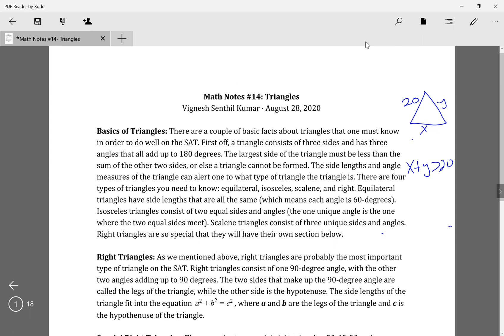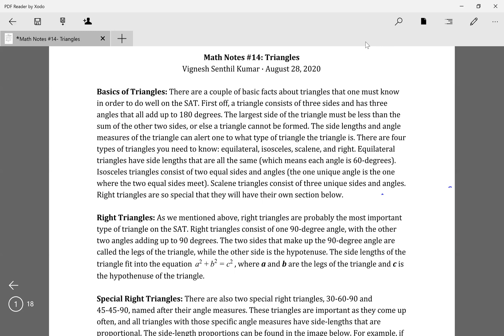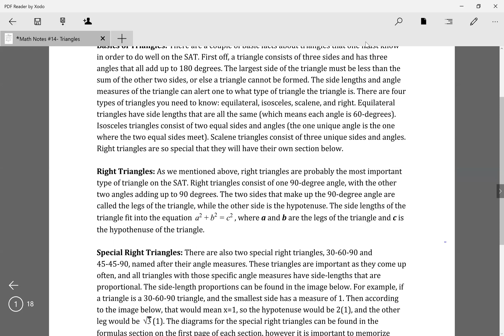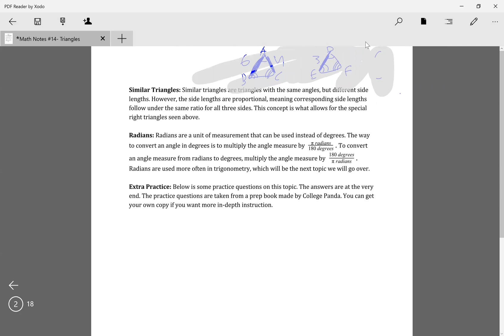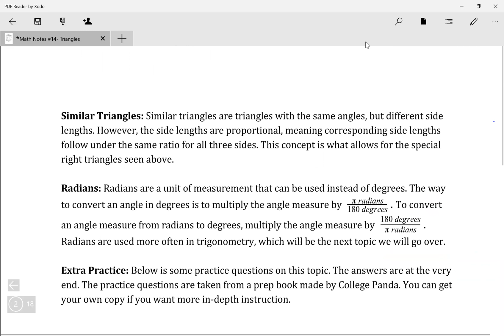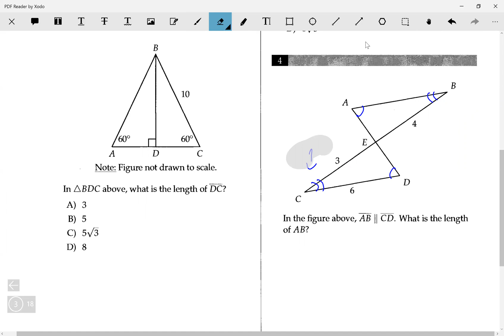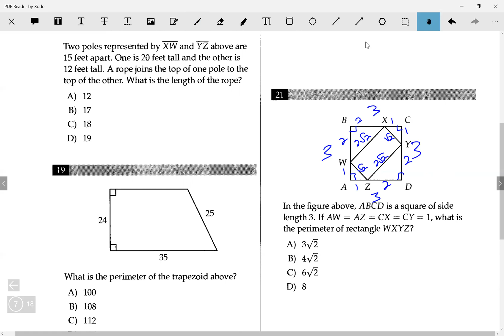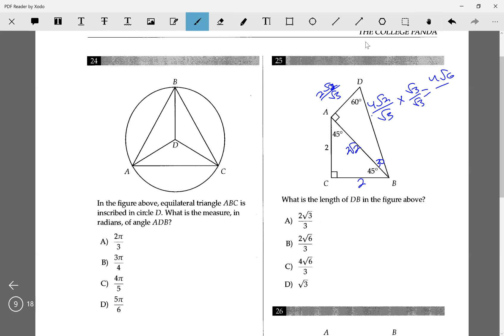SAT Math | Triangles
Today, we go over one of the most common topics on the SAT: triangles. Through examples, we teach you how to master some of the basics involving triangles.

The workbook we use in the video is College Panda’s SAT Math. You can pick up your own copy

Need extra resources? Join our Google Classroom!
Code: xovjcdj